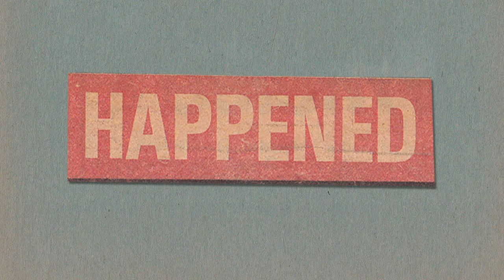Here to be Heard: The Story of the Slits Trailer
Trailblazing, fiercely independent and very loud, The Slits were the world's first all-girl punk band, and pioneers of the musical movement known as ‘Punky Reggae’. Often overlooked, they were contemporaries of The Clash and The Sex Pistols at a time when women were rarely expected to play instruments, let alone break the mould with their own distinctive sound. Here To Be Heard tells the story of the band and the lives of the women involved, from the pioneering days of punk rock in mid 70s London, through their individual stories of struggle, to the reformation of the band in 2005.

Mixing original footage, personal archives and interviews with surviving band members Viv Albertine, Tessa Pollitt, Paloma McLardy (aka Palmolive), along with friends and punk royalty from Don Letts to Gina Birch, this is the definitive story of a band how have innovated, influenced, and inspired thousands across the globe.